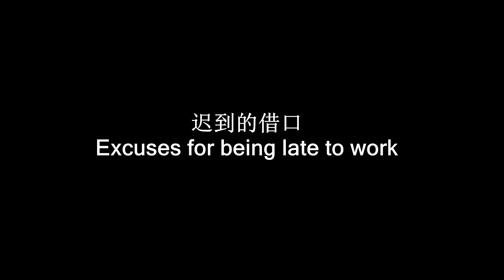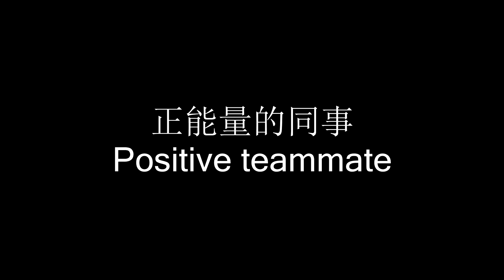【BEe Production】老板是看员工表现的哦 How to find a good boss with well performance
更多影片记得留守我们的面子书！！